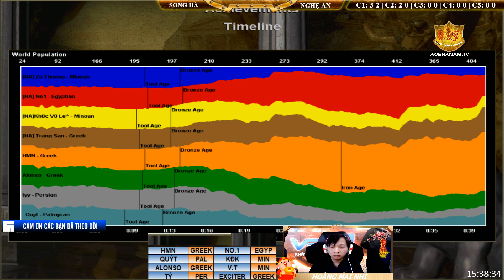Solo Random - C2T2 || Hoàng Mai nhi vs Tiểu Màn Thầu ngày 12/1/2019